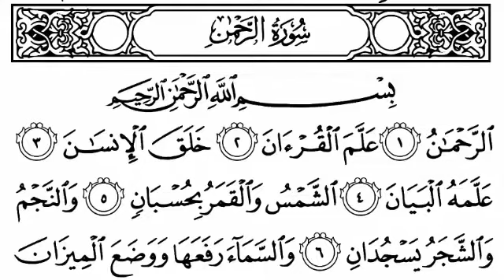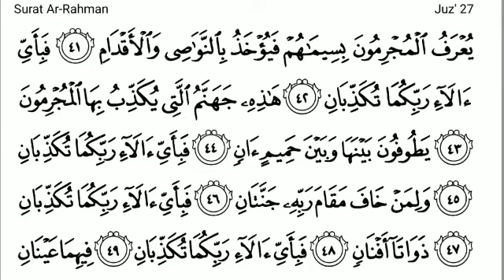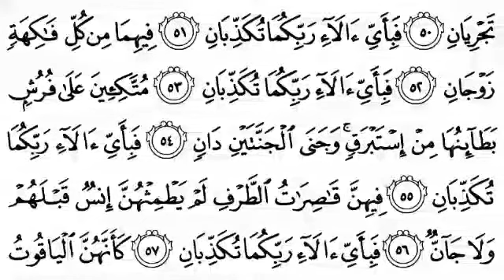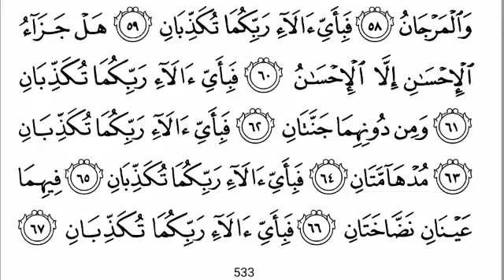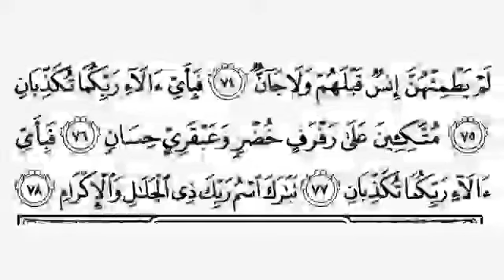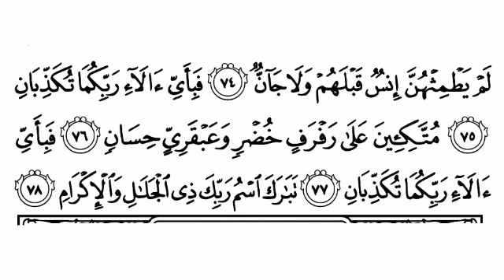055-Surah Ar-Rahman with Arabic text (HD) || By Mishary Rashid Al Afasy || سورة الرحمن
(The Most Gracious) Section (juz’): 27 Number of Verses: 78

Surah Rahman has 78 verses and it is ‘makki’. Surah Ar Rahman is the great surah of Quran in which we find the solutions to all diseases and all difficulties of our routine life. It is known as “the beauty of the Quran”

The designation of the Chapter derives from the first blessed Verse,"the Most Gracious" (al-Rahman), one of the Most Beautiful Names and Attributes of Allah.There is a bride [best thing] for everything, and that of the Qur’an is Surah al-Rahman."

The blessed Verse: فَبِأَيِّ آلَاء رَبِّكُمَا تُكَذِّبَانِ  "Then which of the Blessings of your Lord will you both [jinn and men] deny?"

is reiterated thirty three times which constitutes the most reiteration throughout the Holy Qur’an.It would be of interest to know that the blessed Verse in questin addresses both jinn and men asking them: "Which of the innumerable Blessings of your Lord will you deny?”

Virtues of Surah Rahman : Surah Ar-Rahman recitation should be a common practice of every Muslim on regular basis.There are many Virtues of Surah Ar-Rahman, Countless benefits, few are given below

Imam Ja’far as-Sadiq (Razi Allahu Anhu) has said that reciting this Surah on Friday after the dawn prayers carries great reward. Surah Ar-Rahman removes hypocrisy from one’s heart.

Imam Jafar Sadiq (Razi Allahu Anhu) also said that if a person dies after reciting this Surah, then is considered a martyr.

If you Write Surah Rahman and keep (Taweez/naqash) it makes all difficulties and problems vanish and also cures eye ailments. To Protect House Write it on the walls of a house,as it keeps away all types of household pests.

If recited at night, then Allah (S.W.T.) sends an angel to guard the reciter until he wakes up and if recited in the daytime then an angel guards him until sunset.

Surah Rahman benefit for Protection: If Surah Rahman is recited in the daytime, an angel guards the reciter until  sunset and if It is recited at the night time, Allah Almighty sends an angel to guard him until he wakes up.

For Solving Problems: Writing it on the walls of the house keeps away all kinds of household problems.

For help on the day of Judgment:Allah would have pity on the reciter of Surah Ar-Rahman on the day of judgment and if a person who writes this surah and keeps it with him/her, his/her all problems are resolved. Chapter of Quran Al-Rahman will come to us as a handsome human being at the day of judgment.

For Purification of Heart: One who will recite Surah Ar-Rahman regularly after Isha Salah Allah will purify his heart, and you will die in the state of purity.

Surah Rahman benefit For Marriage: Many of the people recite this Surah al Rahman for the marriage of their daughters with the help of Allah Almighty. So, now I am going to tell you about how to recite this Surah for marriage.

Out of Many Virtues of Surah Rahman, 1 is to Recite Durood Shareef / Salawat 11 times, then recite Surah Ar-Rahman, and then again Durood Shareef / Salawat  11 times. You must recite in this way every day. The Recitation should be recited at the same time. By Grace of Almighty Allah within 21 days, you will be get Good news about marriage Insha Allah.

Surah Rahman Benefits For Health: Surah Ar Rahman is the solution of all problems and diseases including depression, blood pressure, sugar, cancer, and diabetes, HCV, heart disease and many others.

Best is to recite Surah Rahman aimed at controlling a person’s levels of anxiety, usually for the purpose of improving everyday functioning.Other way is to listen Surah Rahman is healing the wounds of the soul of a person.

Cancer, diabetes, hepatitis C, kidney disease, heart problem and other disorders can be cured by listening to this Blessed Surah Al Rahman. All of the chronic diseases which are being faced by the many patients of the world can be vanished by listening Surah Rahman of Holy Quran. When SHIFA (health) from Allah Almighty will certainly be granted, your belief should be strong enough.

Virtues of Surah Rahman, any person who is facing the chronic disease like cancer should listen to Surah Rahman daily for several days. He/she will definitely get rid of the diseases. Marriage obstacles, job issues, health disorders, family disputes or many other problems can be solved by listening to Surah Rahman

Recitation/Listening should be done with Firm believe that Allah Almighty cures your disease as ALLAH is the only one who change life and death.